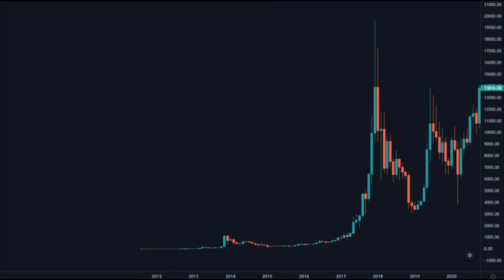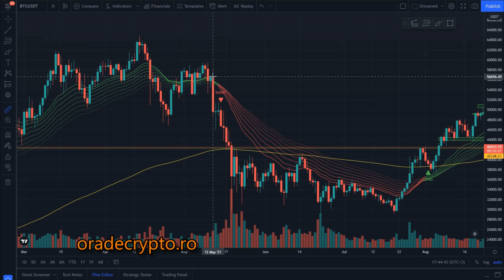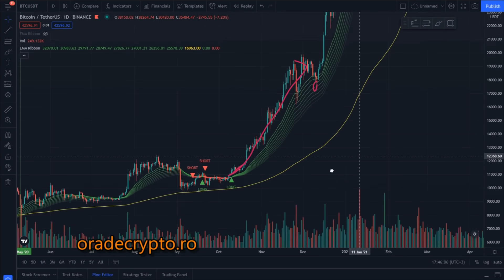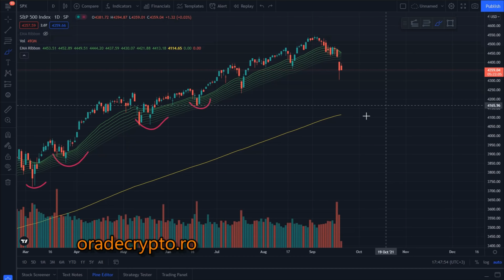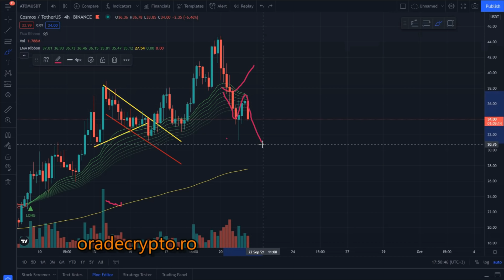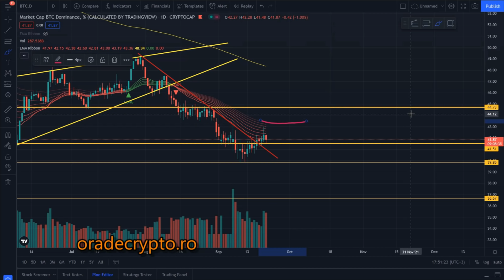Bitcoin in downtrend pe daily!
Daca vrei sa inveti mai multe despre analiza tehnica si strategii de trading iti recomand cursurile video de pe la 50% reducere pana bitcoin depaseste ATH-ul!

Stay safe and buy bitcoin!